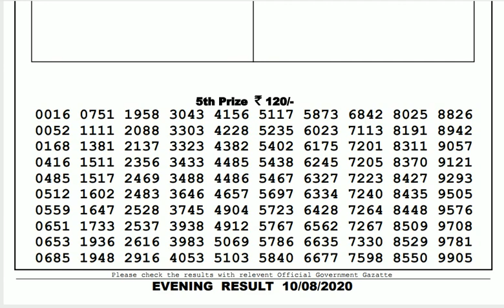Lottery Live I Lottery Results I Sombad Lottery 11.55am 04.00pm 08.00pm gdn